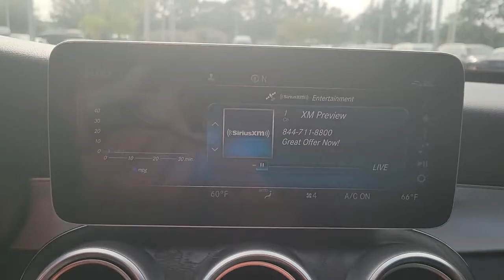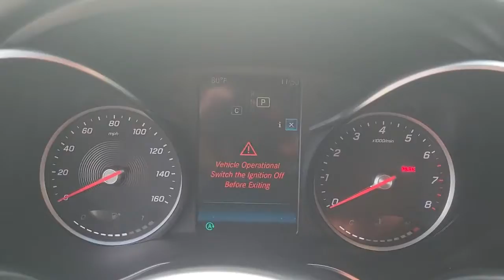2019 Mercedes-Benz C-Class Tampa, Clearwater, St. Petersburg, Pinellas Park, Largo, FL 61P422AAA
Polar White Used 2019 Mercedes-Benz C-Class available in Tampa, Florida at Crown Mercedes of St. Petersburg. Servicing the Clearwater, St. Petersburg, Pinellas Park, Largo, FL area.
2019 Mercedes-Benz C-Class C 300 - Stock#: 61P422AAA - VIN#: 55SWF8DBXKU295890

8302 US Hwy 19 N

CARFAX One-Owner. Clean CARFAX. Certified. MERCEDES-BENZ CPO WARRANTY IS 5 YEAR/UNLIMITED MILEAGE FROM ORIGINAL RETAIL DATE ASK A SALES REPRESENTATIVE FOR ADDITIONAL DETAILS. SMART PHONE INTEGRATION INCLUDES APPLE CAR PLAY & ANDROID AUTO. PLUS PREMIUM 1 PACKAGE INCLUDES KEYLESS-GO SIRIUS RADIO BLIND SPOT ASSIST REARVIEW CAMERA BURMESTER SURROUND SOUND SYSTEM. PLUS REARVIEW CAMERA 18 TWIN 5-SPOKE WHEELS BLIND SPOT ASSIST NATRUAL GRAIN BLACK ASH WOOD CENTER CONSOLE TRIM 10.25 CENTER DISPLAY HEATED FRONT SEATS ORIGINAL MSRP $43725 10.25 Center Display Blind Spot Assist Electronic Trunk Closer HANDS-FREE ACCESS HANDS-FREE Comfort Package Heated Front Seats KEYLESS GO Premium Package SiriusXM Satellite Radio Wheels: 18 Twin 5-Spoke.brbrPriced below KBB Fair Purchase Price!brbrMercedes-Benz Certified Pre-Owned Details:brbr * Warranty Deductible: $0br * Roadside Assistancebr * Limited Warranty: 12 Month/Unlimited Mile beginning after new car warranty expires or from certified purchase datebr * Includes Trip Interruption Reimbursement and 7 days/500 miles Exchange Privilegebr * 165+ Point Inspectionbr * Vehicle Historybr * Transferable WarrantybrbrbrPolar White 2019 Mercedes-Benz C-Class C 300brbrAwards:br * JD Power Automotive Performance Execution and Layout (APEAL) StudybrbrCrown Eurocars has been awarded the Dealer of the Year for 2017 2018 and 2019 from Dealer Rater for our high standards of Customer Service. We achieved a 4.9 rating with over 1800 consumer reviews. Crown Eurocars researches the market on a daily basis to provide the best price upfront. All prices plus sales tax tag and titling and dealer service fee of $999.00 which represents cost and profits to the selling dealer for items such as cleaning inspecting adjusting new vehicles and preparing documents related to the sale.